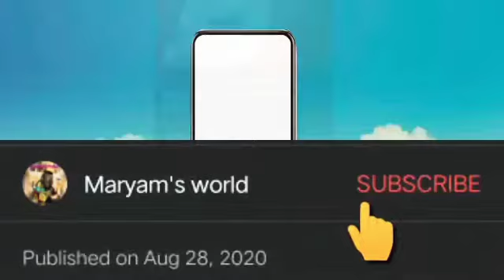Andy wala burger || special egg burger by Maryam - Maryam's World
Learn how to make special egg burger.